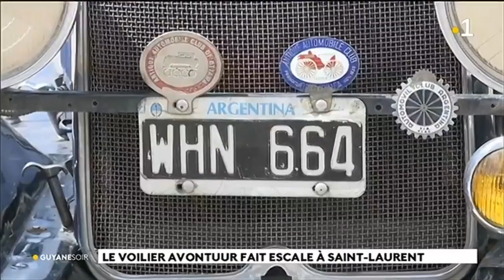Le voilier Avontuur fait escale à Saint - Laurent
Un impressionnant bateau a fait escale à Saint - Laurent du Maroni, le voilier cargo Avontuur. Dans ses cales il amène pas seulement des marchandises mais aussi des valeurs : celui du transport écologique.